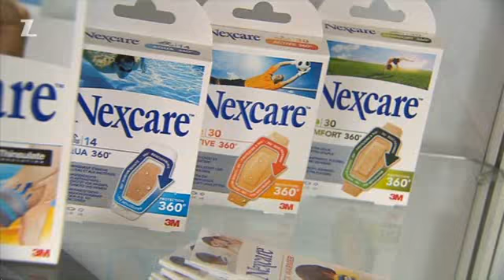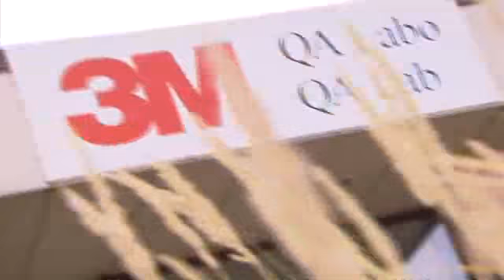Pension Award - 3M belgium 2010 ( NL )